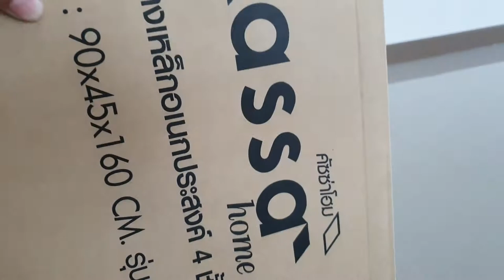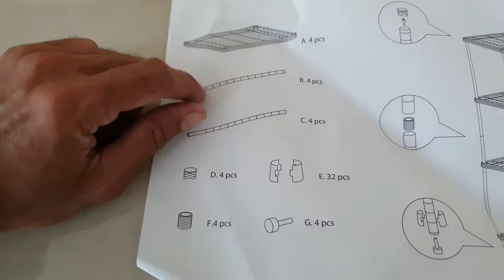ต่อชั้น kassa